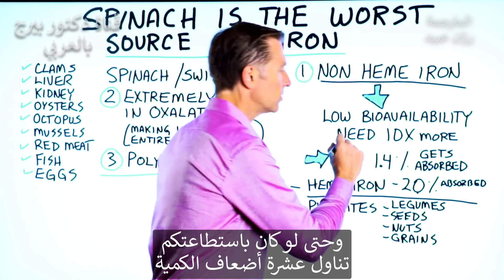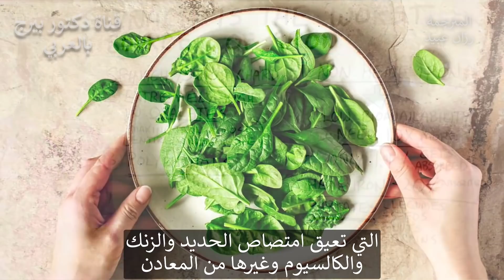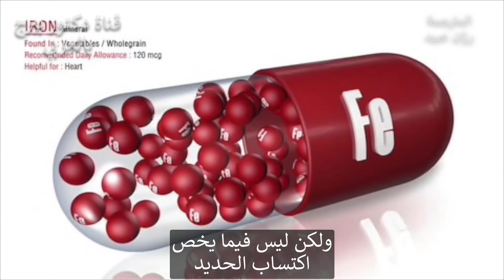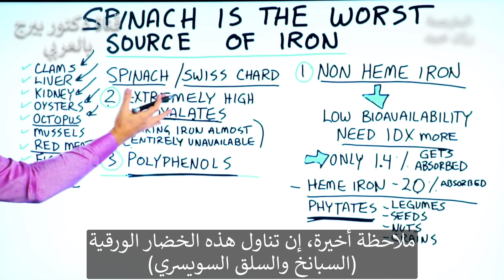السبانخ أسوأ مصادر الحديد | لماذا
سنتحدث عن سبب كون السبانخ أسوأ مصدر للحديد. ربما تكون قد شاهدت بوباي والعديد من علب السبانخ واعتقدت أن السبانخ كانت مصدرًا رائعًا للحديد الذي يبني القوة. لكنه في الحقيقة مصدر سيء للحديد ولن يفيدك كثيرًا.
هناك نوعان من مصادر الحديد: الحديد الهيم والحديد غير الهيم. يوجد الحديد غير الهيم في النباتات - وهو غير متوفر بيولوجيًا بشكل كبير. نظرًا لأن الحديد الذي لا يحتوي على الهيم له توافر حيوي منخفض ، فهذا يعني أنك لن تكون قادرًا على امتصاص الحديد الموجود في العديد من الخضروات ، مثل السبانخ.

ستحتاج إلى حوالي عشر أضعاف تناول طعام يحوي الحديد غير الهيم مقابل الحديد الهيم.

سبب آخر لكون السبانخ (والسلق السويسري) مصدرًا سيئًا للحديد هو أنها مليئة بالأوكسالات. ترتبط الأوكسالات بالحديد ، مما يجعلها غير متاحة بيولوجيًا بالكامل تقريبًا.

ومما زاد الطين بلة أن السبانخ غنية بالبوليفينول. تحدث مادة البوليفينول لمنع امتصاص الحديد أيضًا.

قد تتساءل أيضًا عما إذا كانت الفاصوليا والبقوليات والبذور والمكسرات والحبوب مصادر جيدة للحديد. على الرغم من أنها تحتوي على الحديد ، إلا أنها تحتوي أيضًا على الكثير من الفيتات. تمنع الفيتات امتصاص الحديد مع الكالسيوم والزنك.

بالطبع ، أنا لا أقول أنه لا يجب أن تتناول السبانخ والخضروات الصحية الأخرى بل لها فوائد أخرى وليست محصورة بالحديد. بدلاً من ذلك ، أقترح أن تحصل على الحديد من مصادر الطعام الأخرى.

أفضل مصادر حديد الهيم هي:
• الرخويات (المحاريات)
• الكبد
• الكلى ولحوم الأعضاء الأخرى
• المحار
• أخطبوط
• لحم أحمر
• سمك
• بيض

شكراً للمشاهدة!